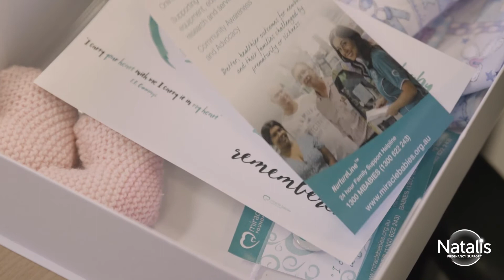Premature baby Amelia - Kiara & Michael share their story with Natalis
Natalis, Corporate Partner, speak with miracle parents Kiara and Michael as they share their experience with the birth of baby Amelia born premature.
Having a premature baby or a baby born critically ill can be life changing and it affects the entire family. Miracle Babies Foundation provides emotional support for families during a threatened pregnancy, throughout their hospital stay and for years beyond.